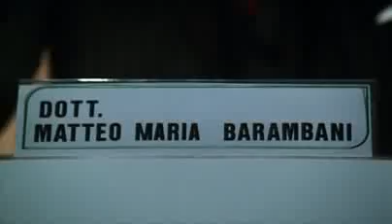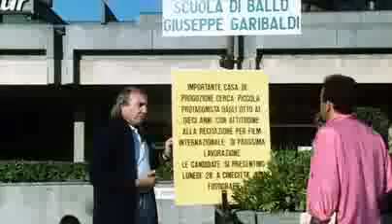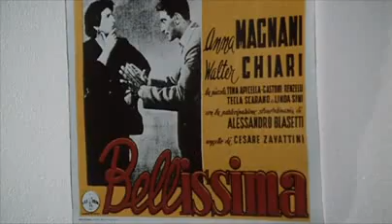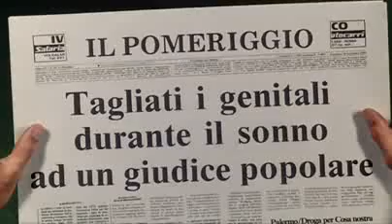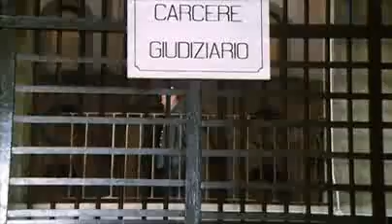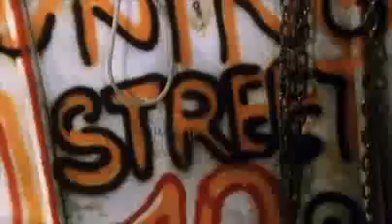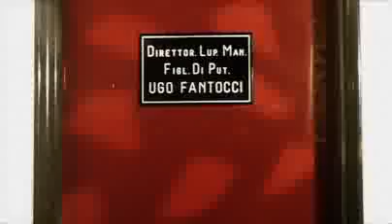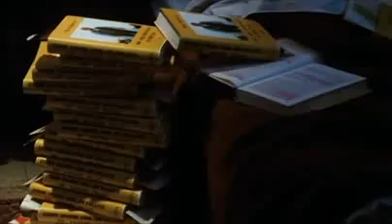Фантоцци берёт реванш 1990